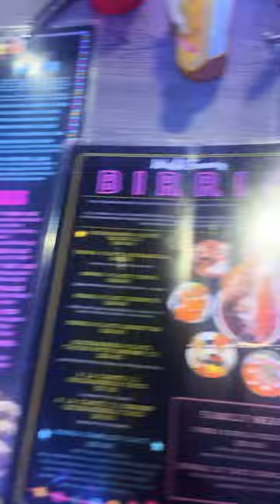C&C TRIES: DONA LETI’S!!! BEST MEXICAN FOOD IN THE H.